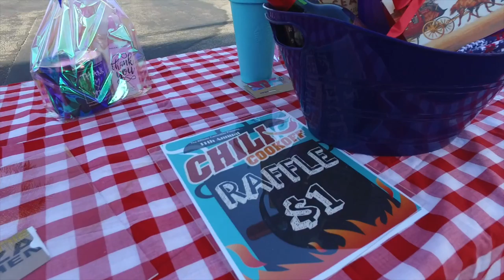Chili Cook off with Ventura County Association of Realtors benefiting Food Share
Chili Cook off with Ventura County Coastal Association of Realtors benefiting Food Share! This was the 11 annual Chili Cook off with over a dozen great chilies to try the competition was fierce and the chilies hot but there could only be one winner! Contact Escrow pulled through with the win and I must say it was fantastic!